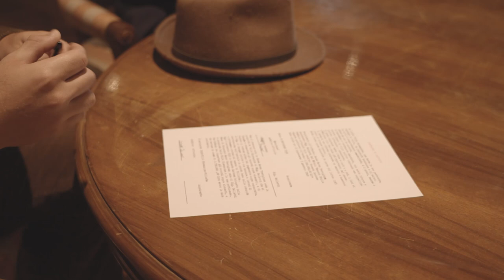Memorie a Villorba - scena 9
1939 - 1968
Famiglia Galletti
29 ANNI IN 290 SECONDI